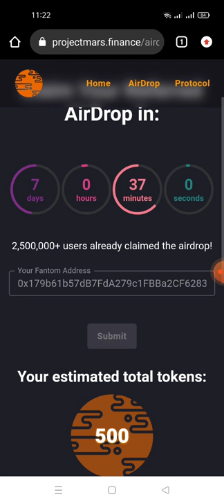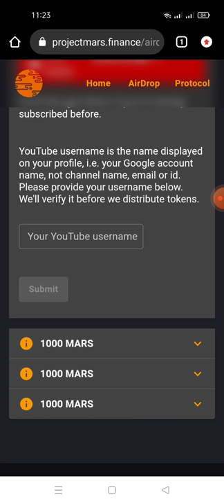kèo ngon ae ơi_ hướng dẫn nhận 12500 token MARS mạng FANTOM (FTM) còn 7 nữa là end)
Link ĐK